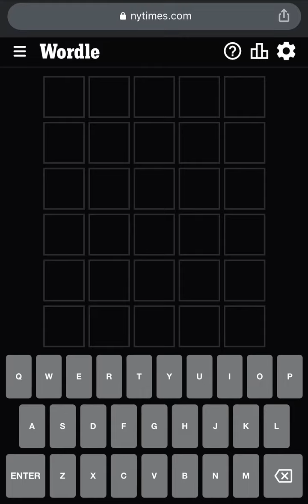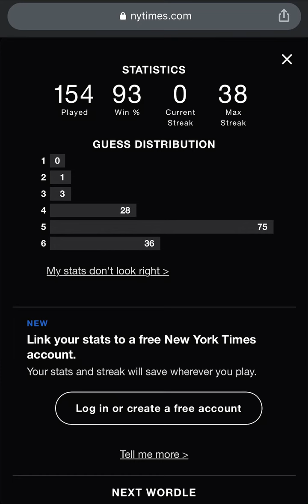Hardest Wordle 467 for Sept 29 (09/29/2022) - Wordle Streak Ended Again! | What is Today’s Wordle?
Today My Wordle Streak Ended!
Daily TuTs solves Wordle and it’s Today's Wordle 467!
Today’s Wordle Puzzle Game #467
Wordle 29th September 2022
Wordle Thursday, Thursday Wordle, Thursday's Wordle Today
Wordle Today Answer Hints & Clues
Hardest Wordle Sept 29th

Wordle 467 Answer Revealed - What is Wordle 467? - What's Today's Wordle? - Wordle Answer Today - Wordle Of The Day - Today Wordle Answer - Todays Wordle Answer - What is Today's Wordle Answer - Can You Guess The Word - What Is The Wordle for September 29 - What’s The Wordle Today - What’s The Wordle for Today - Wordle For Today - Wordle Solution - Wordle Today Word Hint - What Is The Wordle Word? - What Wordle Word is Todays Wordle? This is NYT Daily Wordle Puzzle 467 Answer Word for Wordle September 29, 2022. Wordle 29th of September. Don’t misspelled this Viral Word Puzzle Word Guessing Wordle Game as Worlde, Wordel, Wrodle, Wordl.

What website is Wordle on? Try Your Wordle Luck at Wordle Game Link by Josh Wardle

Wordle #467 (29 September 2022) - Wordle Puzzle #467 - Wordle Game #467 - Today's Wordle Puzzle 467th Answer! Wordle Explained and I thought why not sharing my Best Wordle Strategy with you all so that you can get Wordle Rules - What are the rules to Wordle?, Wordle Clues, Wordle Hints, Wordle Tips, Wordle Help, Wordle Tutorial, Wordle Hack, Wordle Speedrun, Wordle Reaction, Wordle Starting Word, What does today's Wordle start with?, What words have been used in Wordle?, What is the best word to start with in Wordle?, What is the most popular 9 letter word?, Is Wordle the same for everyone? to try out your Wordle Guesses and Wordle Tries! This Wordle Guide will help you to know What’s Wordle, What is Wordle, Wordle Gameplay Walkthrough, How to Wordle, Wordle How to, How does Wordle work?, How to Play Wordle, Wordle How to Play, How to Solve Wordle Puzzle, Wordle How to Solve, Wordle How to Win, How to Win at Wordle Every Time, Wordle Cheating, How to Cheat at Wordle. My Wordle Strategy suits best for the Wordle in a Minute or Wordle in 1 Minute Challenge.

Where do I find Daily Wordle? - SUBSCRIBE my channel to get the Wordle Winning Word as the Daily Wordle Game Solution as I am setting up an Wordle Playlist & Wordle Archive in case you need Wordle Answer Yesterday